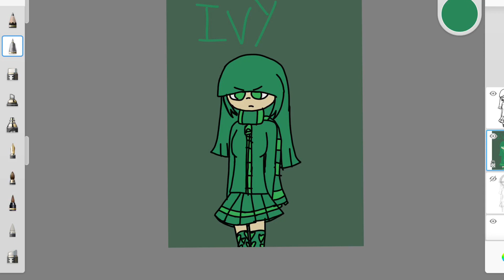I drew my new Gacha club oc ivy and she is very mean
Ivy: I hate dill he abuses you in a disgusting way!
Leanna the scarecrow: no he doesn’t so shut your mouth ivy…